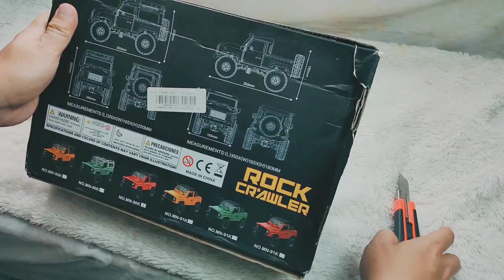unboxing MN d90 ktahuan beli tanpa izin